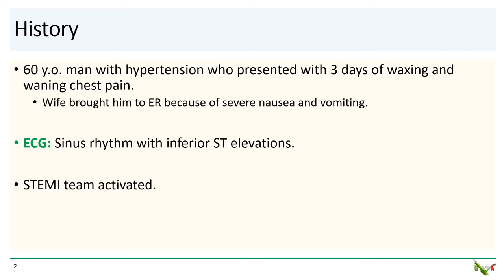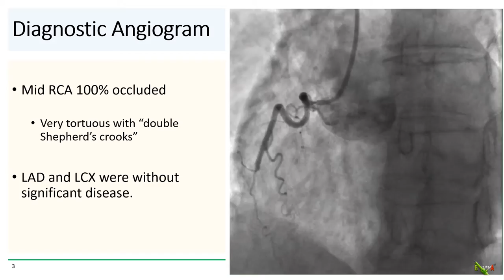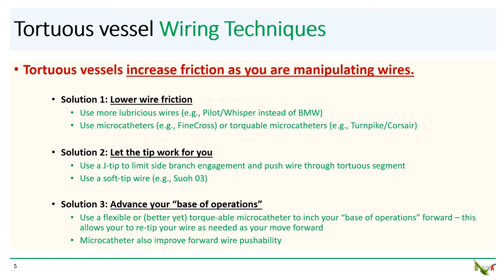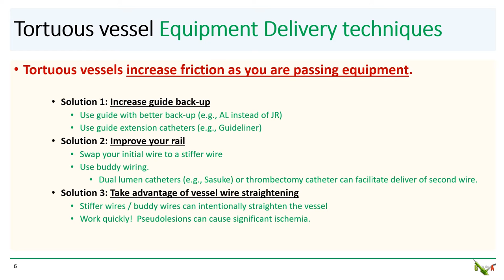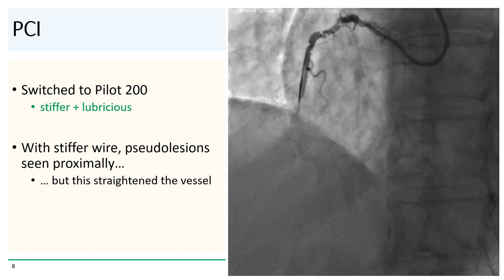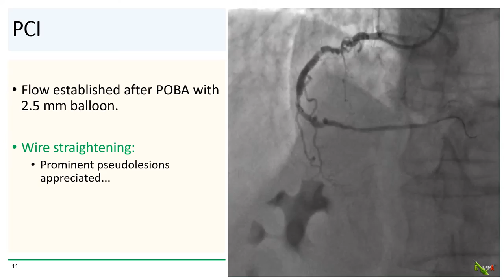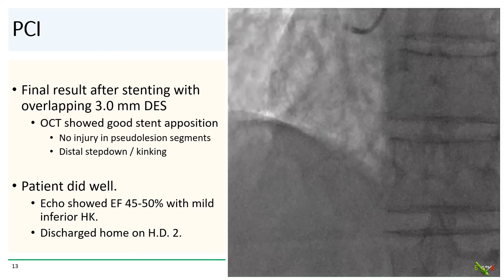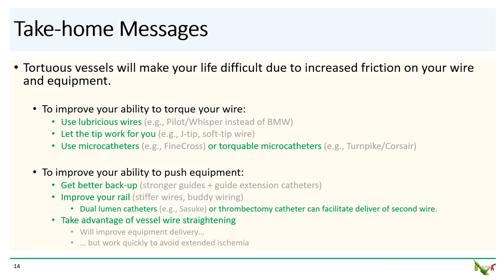Tortuous RCA with twin Shepherd's Crooks - STEMI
We discuss a case of a STEMI in a patient with a very tortuous RCA with twin Shepherd's crooks.  We go over techniques to improve wire manipulation and equipment delivery in highly tortuous vessels.

Chao-Wei Hwang, M.D., Ph.D.
Johns Hopkins University School of Medicine
Cardiac Cath Lab, Frederick Health Hospital